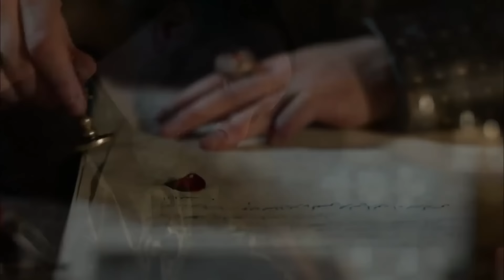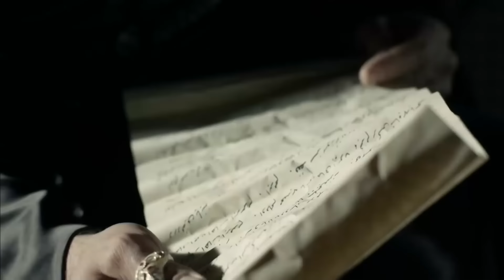الجيش العثماني يتقدم دون توقف | التاريخ العثماني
الجيش العثماني يتقدم دون توقف | بدأت غزوة الشرق

هل أنتم مستعدون لمشاهدة تاريخ العثمانيين الرائع؟ لقد كان السلطان سليمان القانوني , السلطان العثماني العاشر وابن السلطان سليم الأول, هو المحور الرئيسي الذي يرتكز عليه التاريخ العثماني.  تولى السلطان أحمد , وهو ابن محمد الثالث, مقاليد الحكم من بعد السلطان سليمان,ووقع في حب  كوسم سلطان التي تم إحضارها للقصر بشكل قسري. اكتملت خطة كوسم سلطان التي قد كانت بدأتها من أجل الإنتقام فور تولي ابنها السلطان مراد الرابع مقاليد الحكم. السيدات والسادة ! نقدم لكم التاريخ العثماني العظيم!